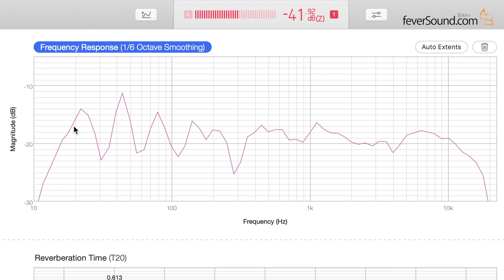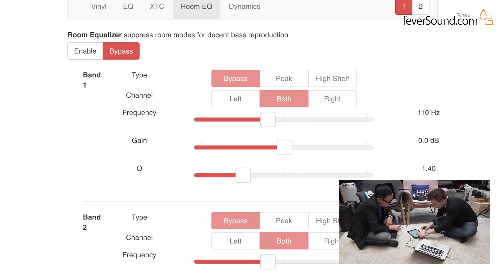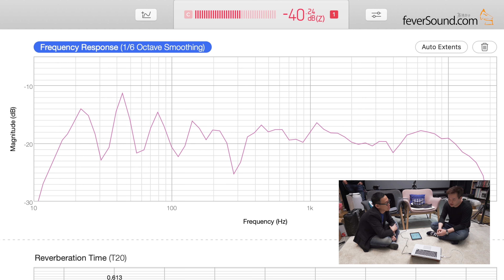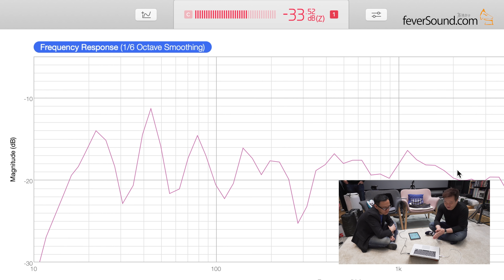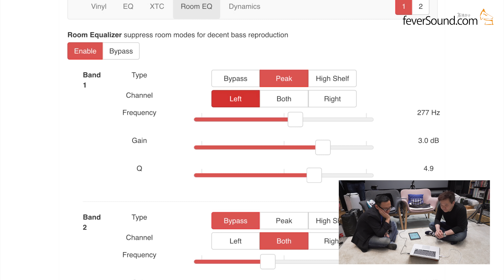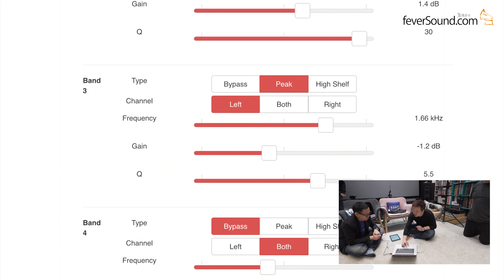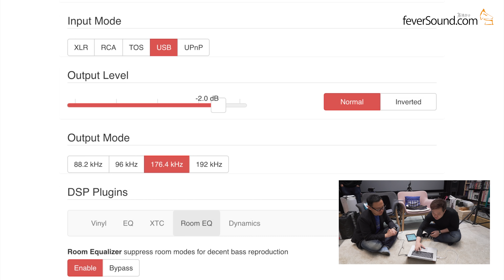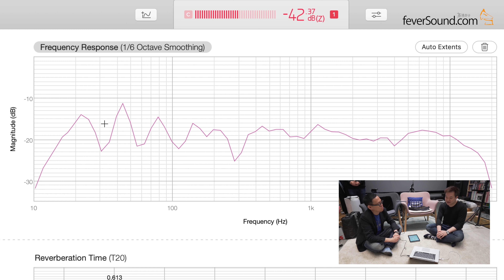Kent Poon示範量度房間聲音 (Weiss DSP502功能全紀錄)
九龍尖沙咀梳士巴利3號星光行616室
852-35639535